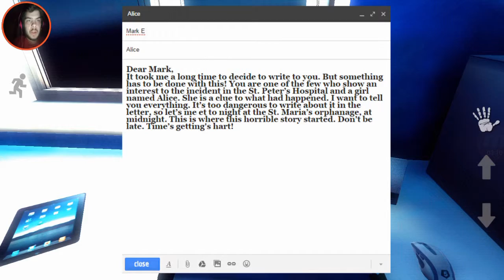Let's Play Mental Hospital 4 #1 - Verfolgt